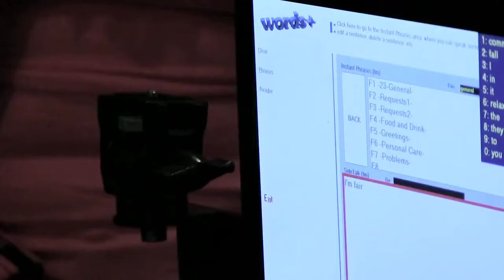Stephen Hawking || Smiling for Hug